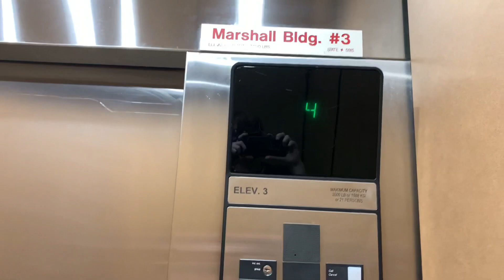4K-60: Otis Series 1 Traction Elevators/Lifts @ Louise Foucar Marshall Building UA Tucson AZ